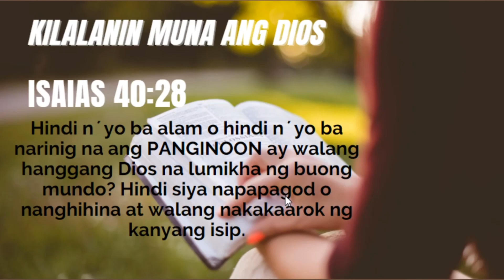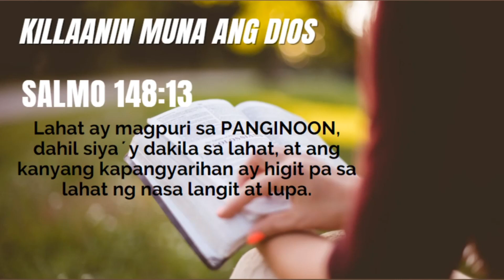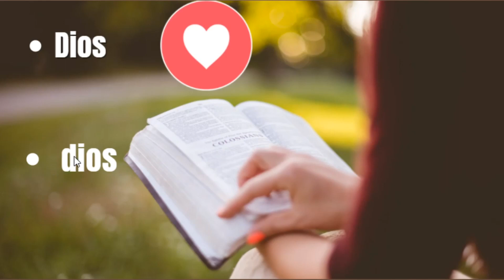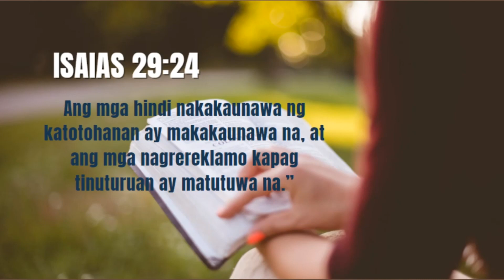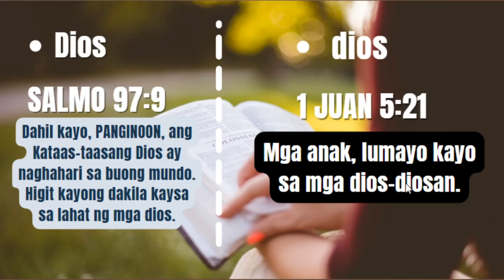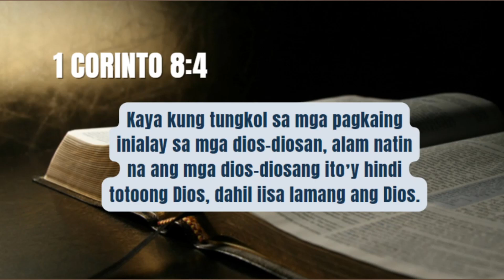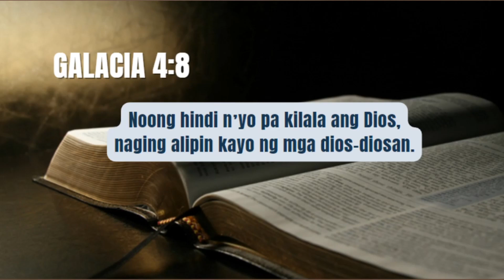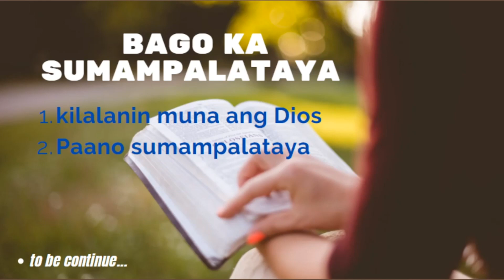SUMAMPALATAYA KAYO SA DIOS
Sinabi ni Jesus sa kanila, “Sumampalataya kayo sa Dios!
MARCOS 11:28